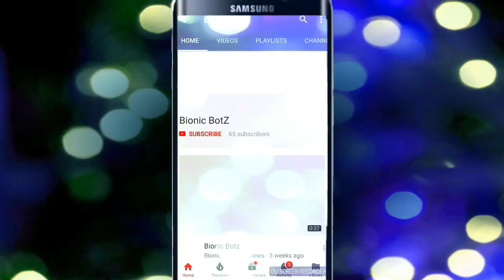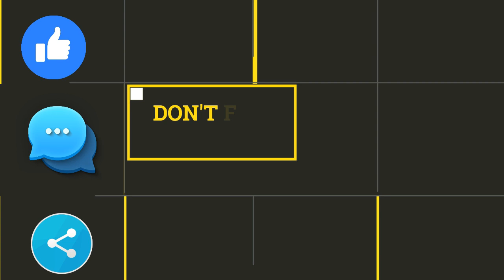Windmill Velocity Sensor Working Principle | Bionic Botz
இது ஒரு தமிழ் Tech Channel .இந்த Channel உங்கள் அறிவவை நீங்களே வளர்துக் கொள்ள உதவும் அது மட்டும் அல்லாமல் உங்கள்  சந்தேகம் தீர்கும் ஒரு இடமாகவும் இது இருக்கும்.இது  பட்டதாரி பொறியியலாளர்களால் இயங்கும் Channel (BE Robotics and Automation Engineering).

மிக்க நன்றி.

10 uses of anemometer
3d sonic anemometer
anemometer working principle
at what speed does a wind turbine stop
conclusion on wind energy
homemade wind turbine design
how does a cup anemometer measure wind speed
how fast does a wind turbine spin
main sensors in a wind turbine
power control of wind turbines
solid state anemometer
sonic anemometer price
sonic anemometer theory
te position sensor
te sensing
the force behind sensors for wind turbine
tubing temperature sensor
types of anemometer
types of anemometer pdf
types of wind vane
ultrasonic anemometers
ultrasonic wind sensor arduino
what does a hygrometer measure
what does a wind vane measure
what units does a anemometer measure in
wind direction is measured by
wind sensor
wind sensor working principle
wind speed measurement unit
wind ter
wind turbine blade dimensions
wind turbine blade length
wind turbine blade speed
wind turbine blades design
wind turbine braking system pdf
wind turbine controllers
wind turbine design project
wind turbine parts and functions
wind turbine rpm calculation
wind turbine rpm vs wind speed
wireless position sensor
yaw control in wind turbine
10 uses of anemometer
3d sonic anemometer
anemometer working principle
solid state anemometer
sonic anemometer price
sonic anemometer theory
te position sensor
te sensing
tubing temperature sensor
types of anemometer
ultrasonic anemometers
wind sensor
wind ter
wind turbine controllers
wireless position sensor
10 uses of anemometer
3d sonic anemometer
anemometer working principle
solid state anemometer
sonic anemometer price
sonic anemometer theory
te position sensor
te sensing
tubing temperature sensor
types of anemometer